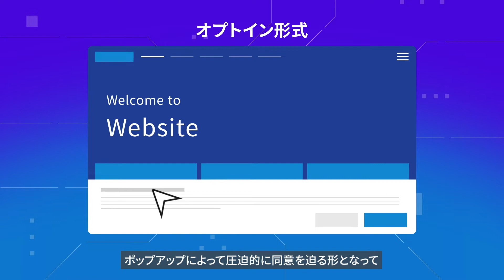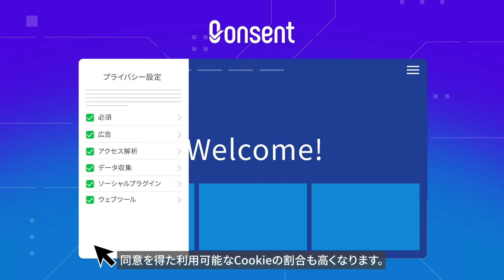【サービス紹介動画】インキュデータ株式会社様_Qonsent紹介映像（PROOX制作実績）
‹インキュデータ株式会社様_Qonsent紹介映像›
意管理プラットフォーム「Qonsent」の紹介動画を制作しました。ギミックのあるモーションによって興味を惹きつけ、グラフや数値、テロップによってより訴求力のある映像に仕上がりました。こちらは主に営業時にご活用いただく長尺版で、YouTube広告用に30秒の短尺版も制作しております。